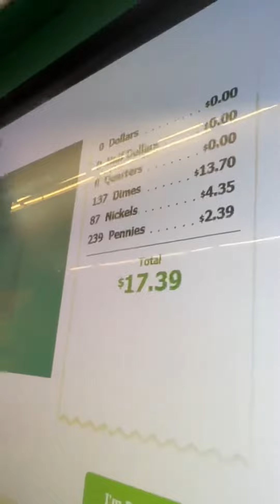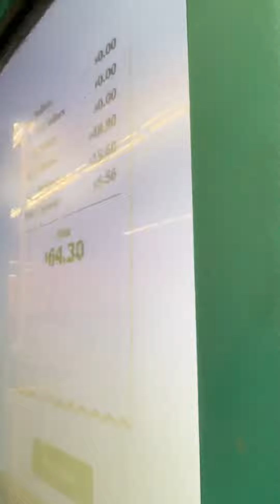counting the change..